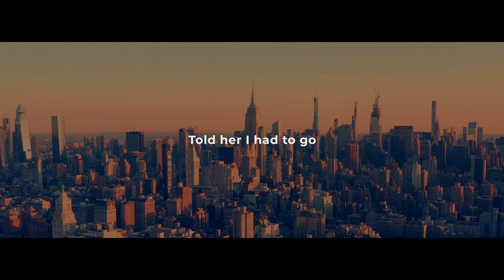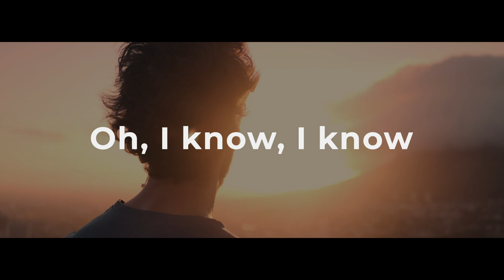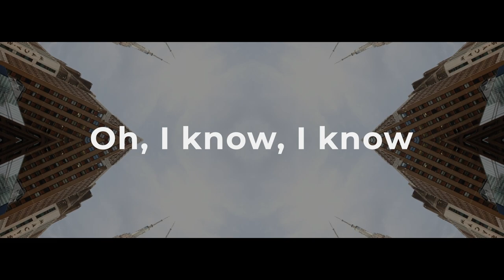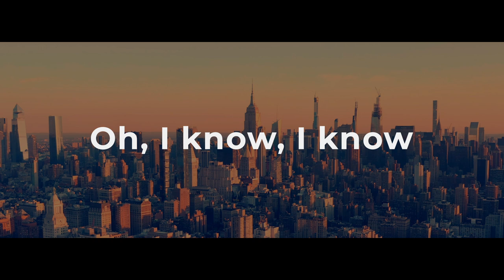These Days (Rudimental) Acoustic ver.｜Yuu0 x DAZBEE COVER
Hope your life is beautiful😊